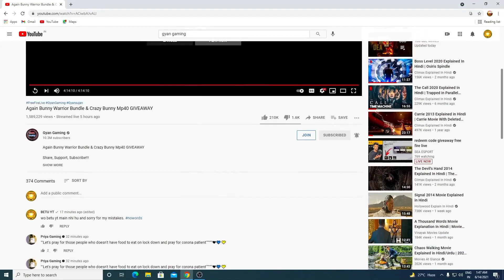Jonty Gaming Angry on Gaming Girl REPLIED, Gyan Gaming Vs Betu Yt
free fire
free fire news
freefire
freefire game
freefire tournament
freefire
gyaan gaming
gyan gaming vs betu yt
gyan gaming
jonty bhai vs gaming girl
jonty bhai
jonty bhai stream
jonty bhai angry on gaming girl
jonty bhai vs gaming girl controversy